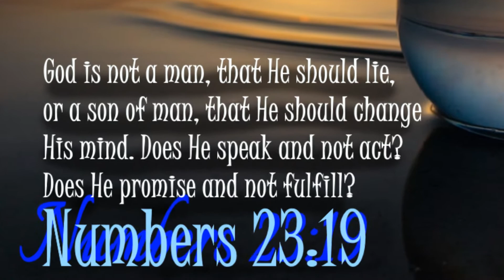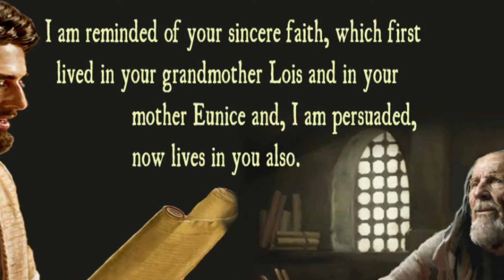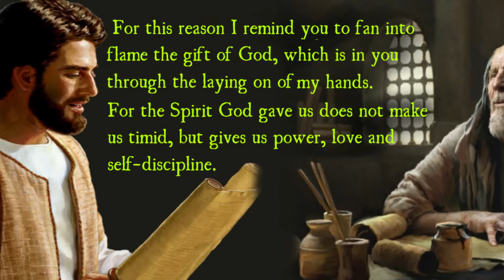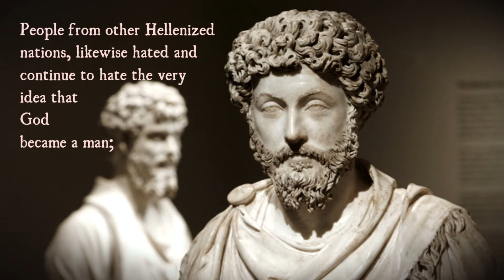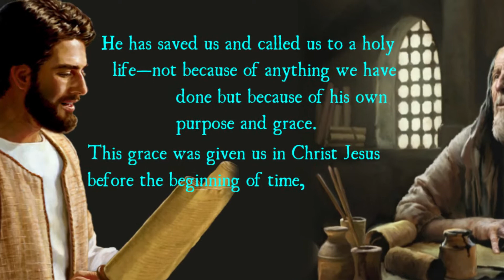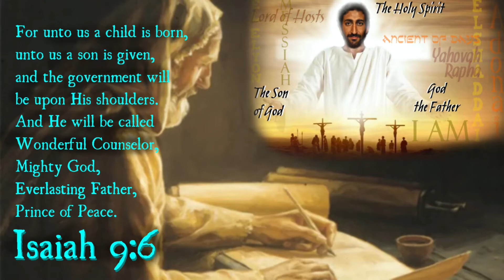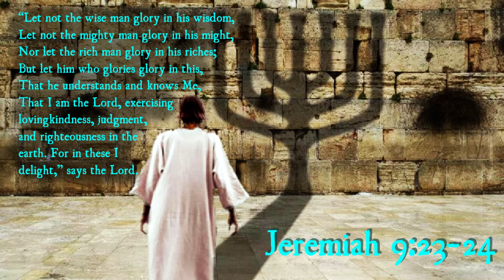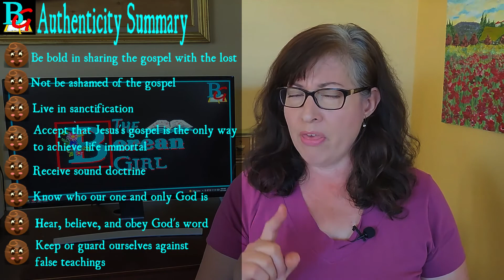Fake or Real Christian?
In a world that seems to reward fakes and phonies, how do we know if we are authentic Christians or if we are fakers of faith? What or who can we base our faith’s authenticity on? Does the Bible reveal the answer?

Halloween Playlist -watch if you dare! Bwuhahaha!!!